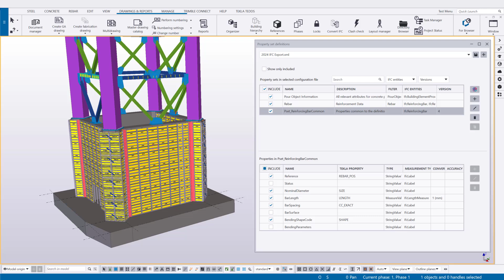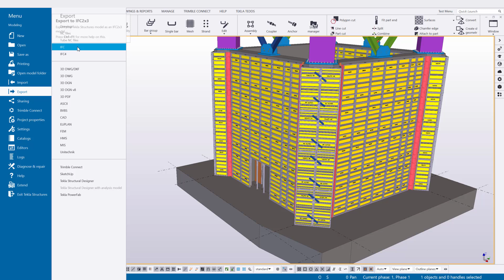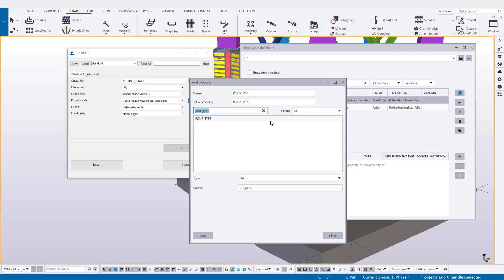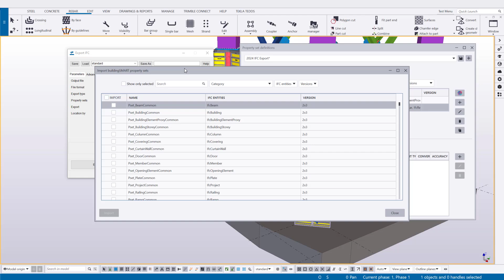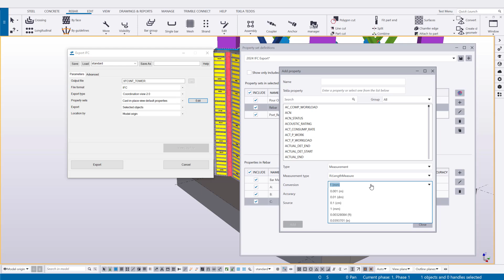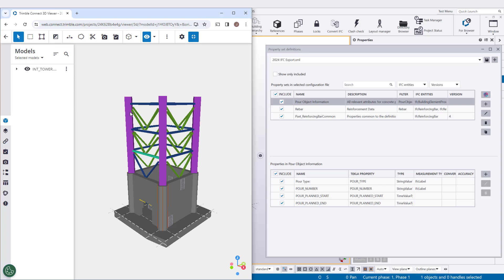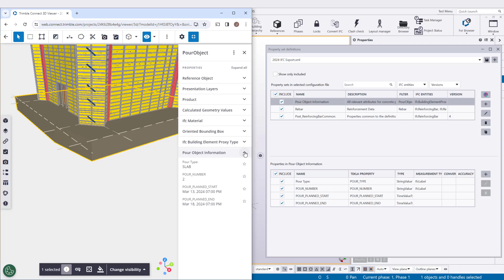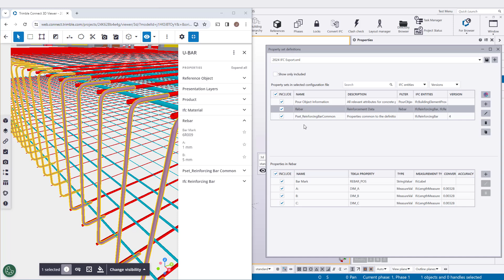IFC Property Sets in Tekla Structures 2024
In this video, we demonstrate using the renewed IFC Property Sets export interface available in Tekla Structures 2024. Defining IFC property Sets for objects is now easy and no longer requires expert skills or third party applications.  Now you have full control over model object properties in IFC (IFC2X3, IFC4/4.3) to satisfy project requirements.